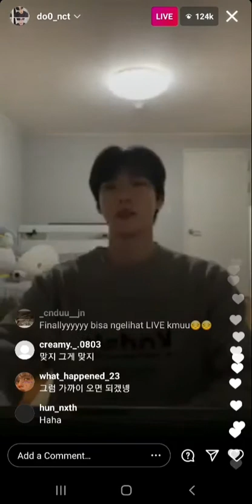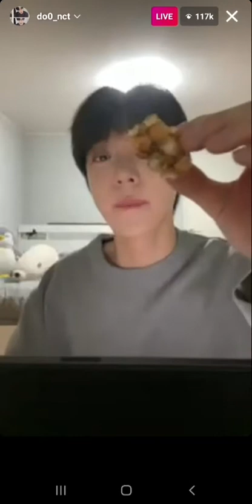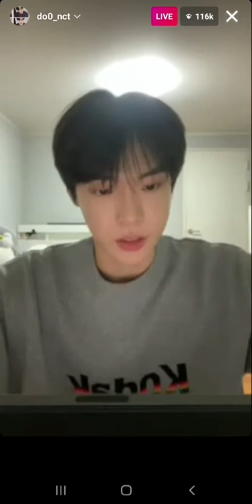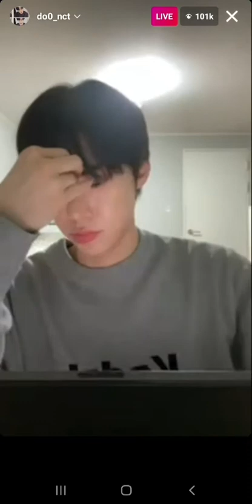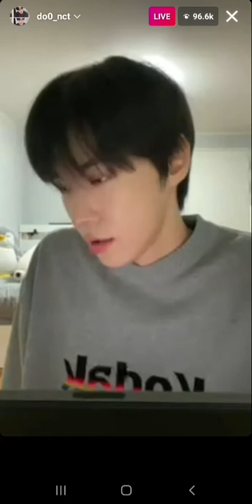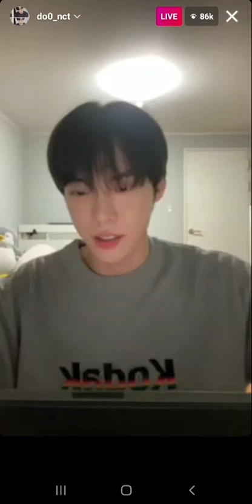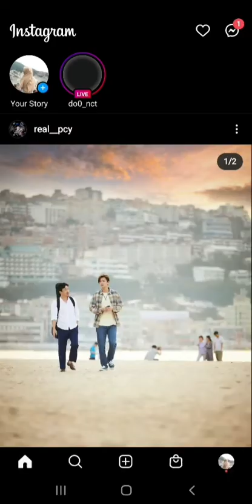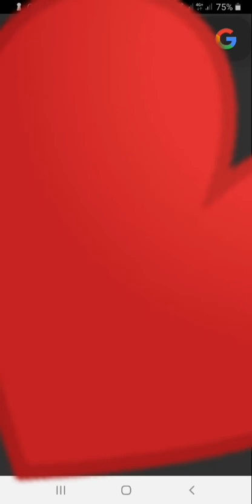(20210322) DOYOUNG INSTAGRAM LIVE ft Haechan // bad wifi